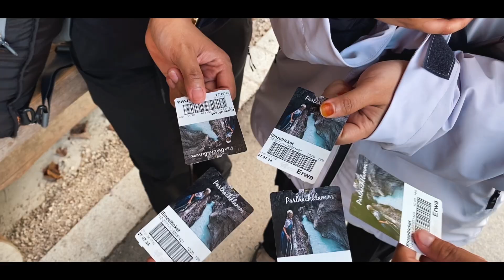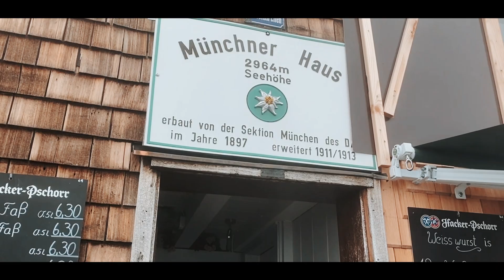IPhone 11 Travel Cinematic: Zugspitze, The Roof of Germany🏔️🇩🇪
It’s been a while since my last video. I moved abroad and left my editing laptop back in my homeland. Went through a roller coaster ride of new adventure in Germany, and finally I’m back!

Ok, so, Zugspitze is officially the very first mountain I ever hiked in my life!! Went 16 hours up was crazy. All started with a nonsense joke about hiking the highest mountain in Germany🇩🇪 but wow look at us.

The weather at the peak was bad but the journey, the adventure, the blood, sweat, and tears, those are the ones that tell the story.

We raised our flag 🇮🇩 at the peak, not sure if the rainy, white, gray, misty, background as the view counts though.

Went down with the Seilbahn and landed by the Eibsee (a very very beautiful lake in Bavaria). Tried the boat, took the wrong boat, failed to park it well, back to Munich, ate Thai food, and called it a night.

We could’ve stayed in our beds, eating our favorite snacks, watching our comfy movies instead of putting our lives on the line but no way in hell we regret doing it at all. All is worth to stand on top of Germany❤️ We will definitely come back here to see the real view with the beautiful weather next time.

Skipping the chance to rest, me and Nadia decided to go for another unplanned trip the following day to see the biggest waterfall in Europe, which as known as Rheinfall in Switzerland. The luxury to witness the beauty of mother earth✨

Locations:
📍München🇩🇪
📍Garmisch Paternkirchen🇩🇪
📍Zugspitze🇩🇪
📍Eibsee🇩🇪
📍Partnachklamm🇩🇪
📍Rheinfall🇨🇭
📍Tirol (Austrian side of Zugspitze)🇦🇹
Camera: iPhone 11 (Yes, I still use my beloved iPhone 11 after all these years)
Softwares: Adobe After Effects CC 2022